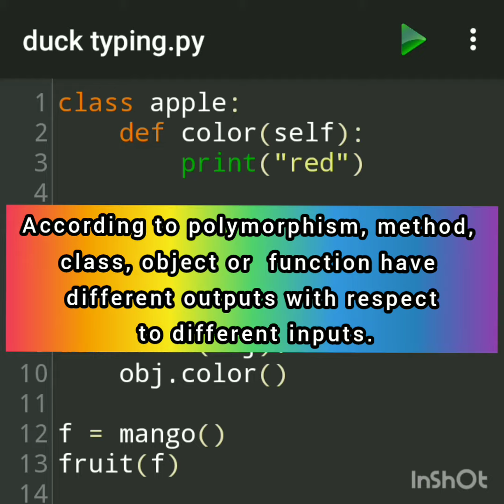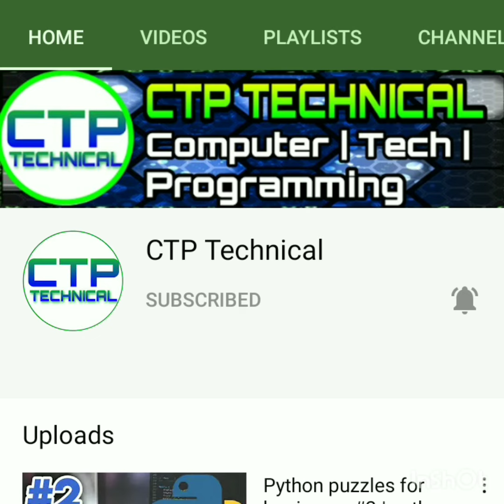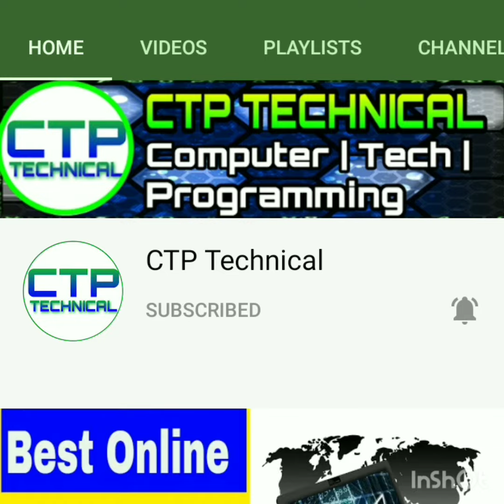Duck typing in python | Polymorphism | Python puzzles for beginners #41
python puzzle game
python puzzle solver
python puzzles for beginners
python puzzle
python puzzle smiggle
python puzzle shapes
python sliding puzzle
python kya hai in hindi
python kya hai
python kya hota hai
python kya hota h
python se kya kya kar sakte hain
python ke baad kya kare
python programming language kya
hota hai
python projects
python programming
python programming for beginners
python projects for resume
python playlist in hindi
aktu python quiz answers
aktu python result
aktu python programming